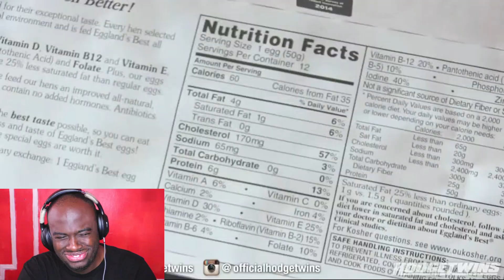The HodgeTwins - Try Not To Laugh - Normal Difficulty [#01] (Reaction)